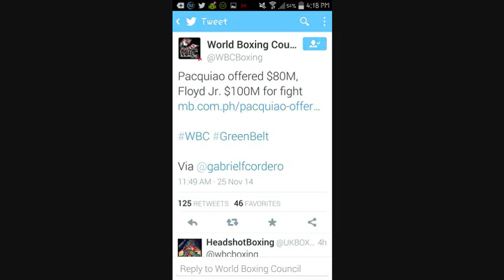Floyd Mayweather Offered $100 Million To Fight Pacquiao! (Is he Ducking Him!)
label, Sarangani – Manny Pacquiao arrived here to a hero’s welcome Monday and said a fight with Floyd Mayweather Jr. might happen in May next year with him getting a guaranteed prize of $80 million.

Mayweather, on the other hand, will get $100 million.

How much each fighter will get from the pay-per-view proceeds has not been ascertained but if the bout happens, this is expected to be the richest fight in the history of boxing.

“Negotiation is now underway to finalize the fight between me and Mayweather hopefully to happen in May next year,” Pacquiao told a press conference here Monday after arriving from Macau on an AirAsia chartered flight after scoring a unanimous decision over American Chris Algieri on Sunday.

Pacquiao said the prize money, which in pesos would amount to roughly R3.5 billion in current exchange rate, is not important.

What he wants, he said is for the fight to be held so the boxing world will finally see the bout they have been waiting for.

Pacquiao’s trainer Mike Koncz, meanwhile, said on Monday that while talks are taking place to put together a super fight between the Filipino and the brash and unbeaten American fighter, he is quite unsure if it’s going to happen.

“Until I hear something from Floyd, I don’t hold high hopes,” said Koncz just before Team Pacquiao headed back to General Santos City on an AirAsia chartered flight.

Koncz knows that Mayweather holds a slight edge in the negotiations that is why they are amenable to compromise some aspects.

But it doesn’t mean Pacquiao is coming in cheap.

“I don’t wanna to throw numbers out because that’s going to hurt our negotiations. We are not expecting to take the lion’s share. Do we have to give a little bit to get the fight? We’ll do that,” he said.

Koncz said Pacquiao has gotten tired of being asked by questions not only from the media but by ordinary people just wherever they go.

“The main reason is that Manny is getting tired of everybody asking him.

Of course, fighting Mayweather will give him substantial money. But that’s not the driving force behind it. He’s an entertainer. He wants to entertain people. That’s why he wants to get that fight.”